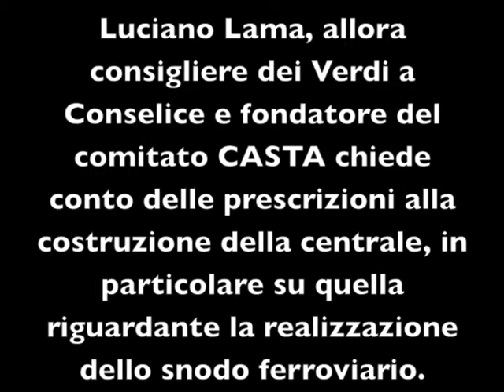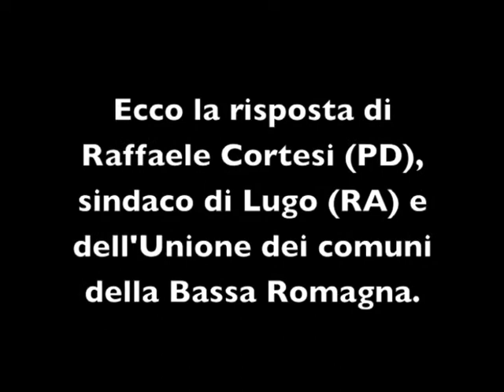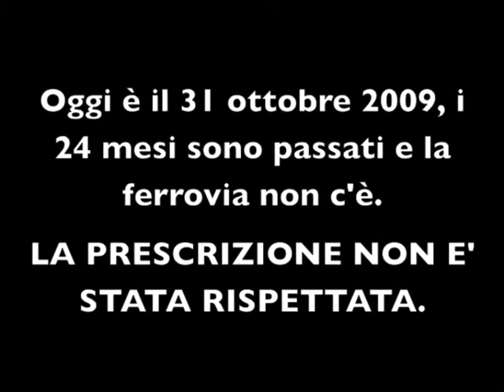Centrale a biomasse Unigrà: Raffaele Cortesi dichiara che le prescrizioni verranno fatte rispettare